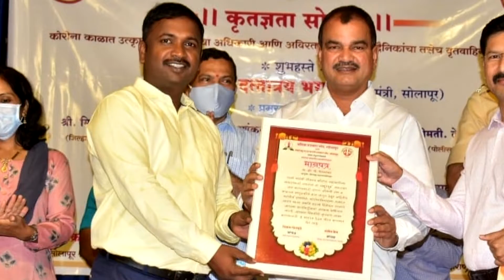परस्थितिीचे चटके सहन करत, यशस्वी वाटचाल केलेल्या सोलापूरच्या महापालकिा उपायुक्तांची प्रेरणादायी कथा